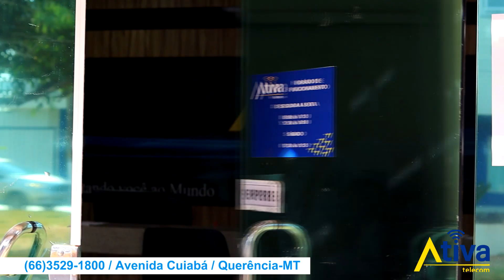QUERÊNCIA - Suspeito entra em residência enquanto moradora dormia